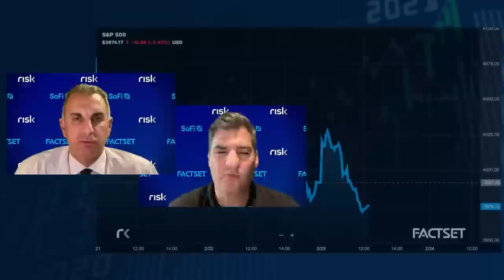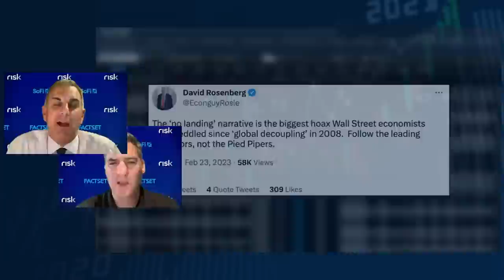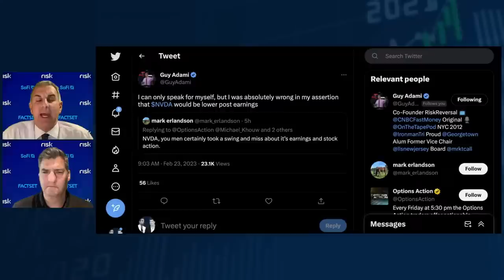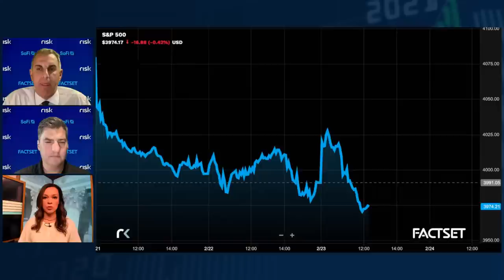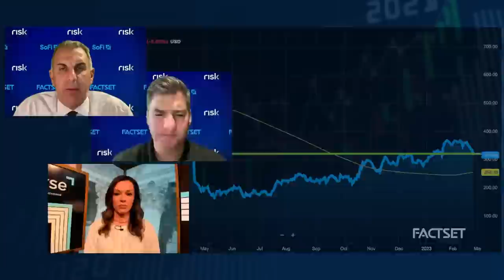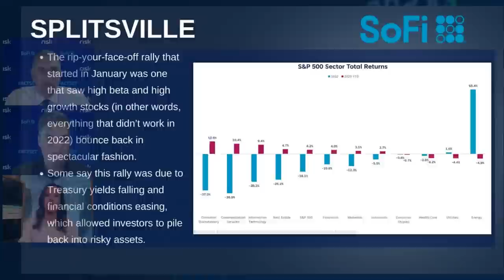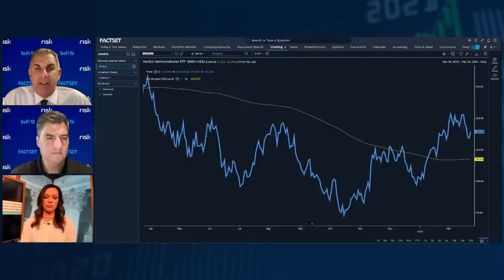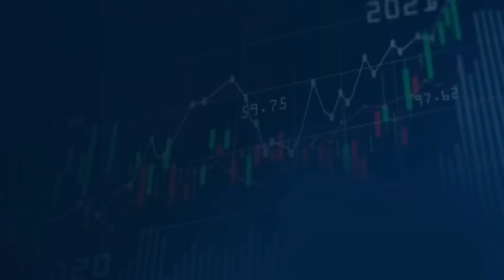EY Says "Up, Up and...No Way"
Dan Nathan, Guy Adami and Liz Young break down the top market headlines and bring you stock market trade ideas for Thursday, February 23rd.

- David Rosenberg "Follow the leading indicators, not the Pied Pipers"
- $NVDA in "full production" for latest tech bubble!
- Liz $SPX EPS guidance momentum deteriorating, no bueno

About the Show:

MRKT Call is a daily video series with CNBC Fast Money’s Guy Adami and Dan Nathan. They’re offering their sound takes on the biggest market-moving headlines of the week, trade ideas, in-depth analysis, tips and advice. Each episode, they are joined by prominent Wall Street participants to help viewers make smarter investment decisions. Bear market, bull market, recession, inflation or deflation… we’re here to help guide your portfolio into the green. Risk Reversal brings you years of experience from former Wall Street insiders trading stocks to experts in the commodity market.